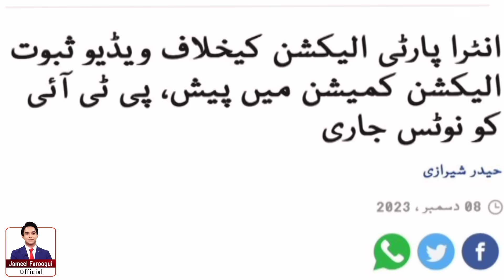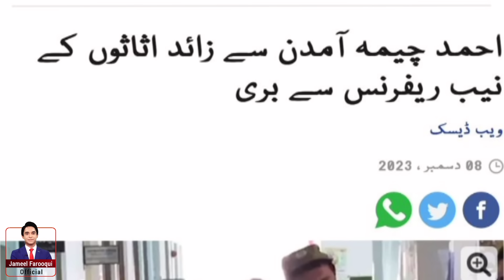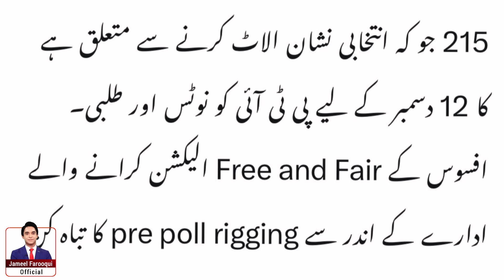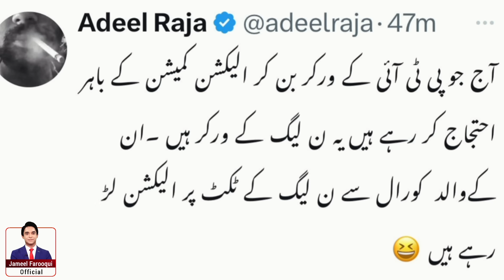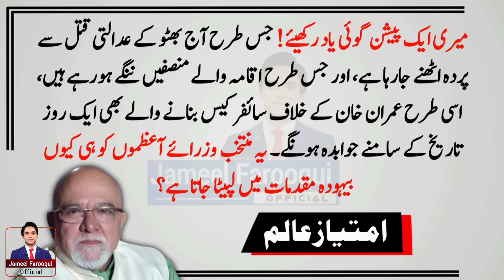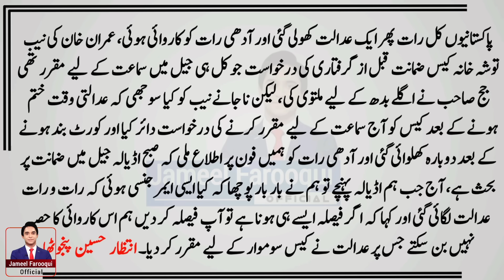Imran Riaz Khan Joining politics or NOT | BIG News | Jameel Farooqui Reports